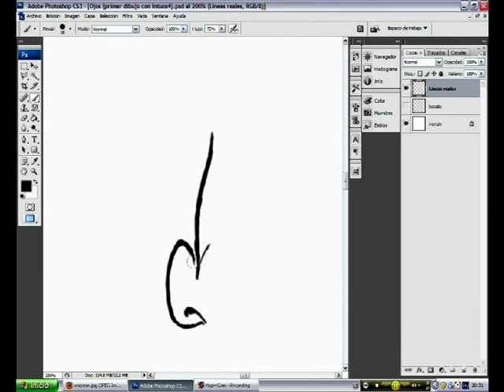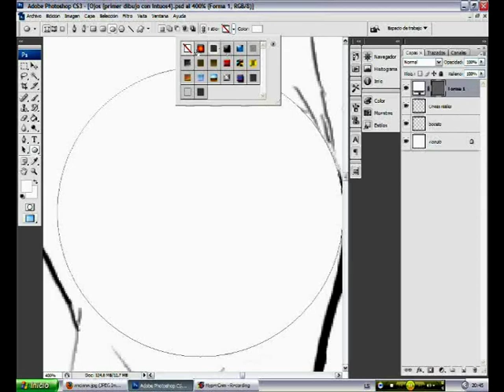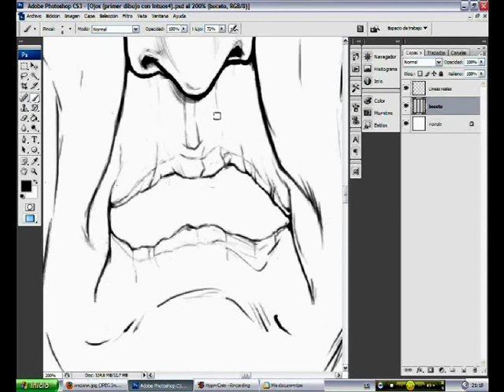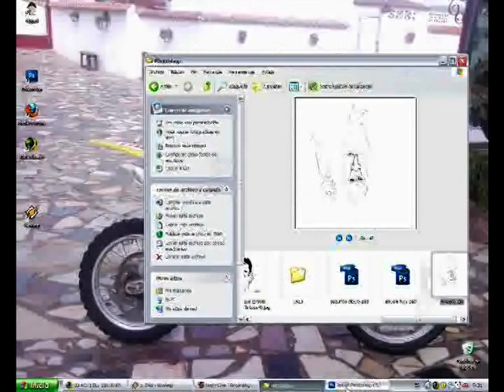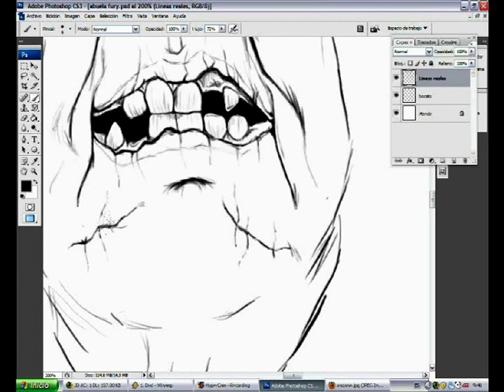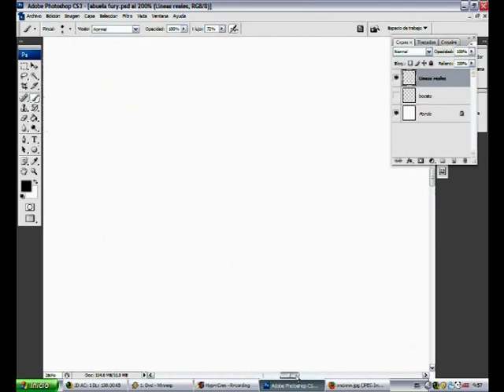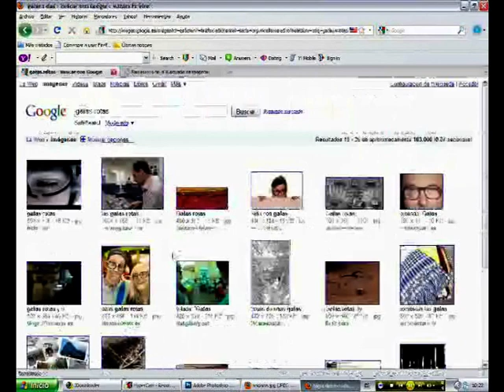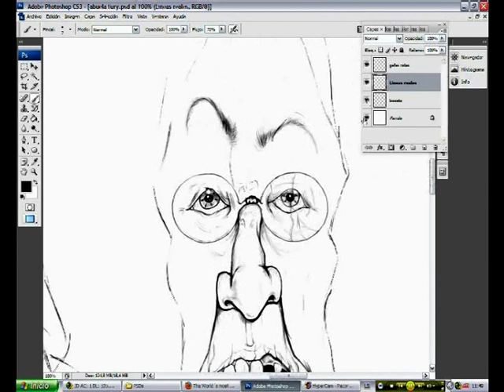TNT Creative: Digital paint with Photoshop (High Speed) part 1/2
Digital draw with photoshop, I use a wacom intuos4 S and Photoshop CS3
Dibujo digital con photoshop, uso una tableta gráfica wacom intuos4 S y el Photoshop CS3